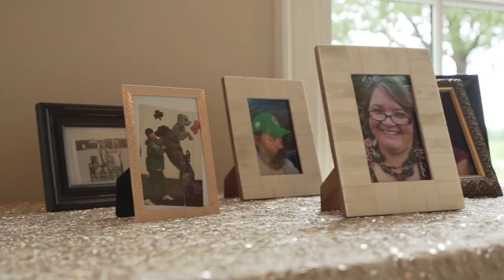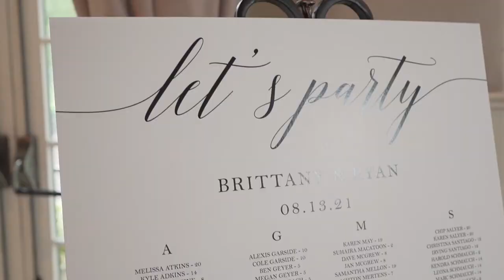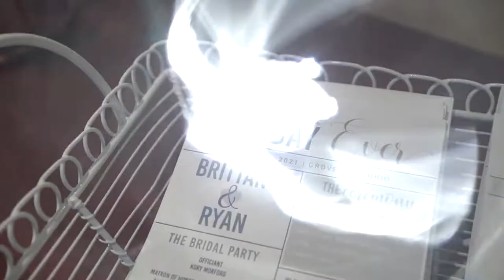Brittany + Ryan Wedding Film Pinnacle